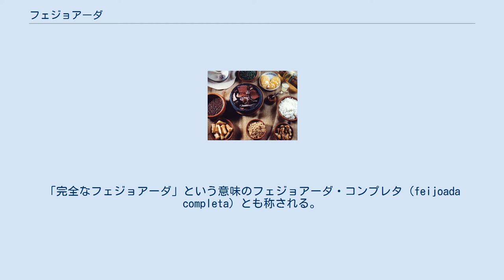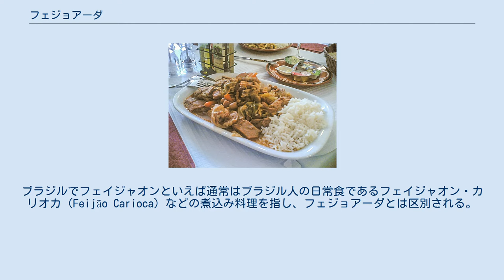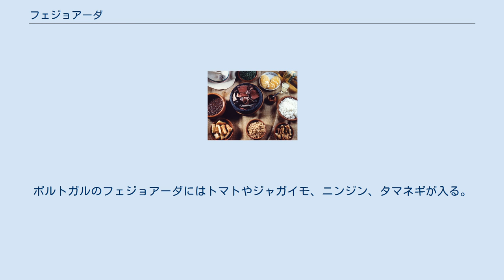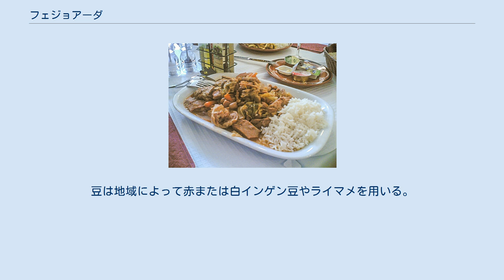フェジョアーダ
フェジョアーダ（ポルトガル語：feijoada, ブラジルポルトガル語発音: [fɐjʒuˈaðɐ], ヨーロッパ・ポルトガル語発音: [fejʒuˈadɐ] フェイジョアーダ、フェジョアダとも表記）は、豆と豚肉、牛肉を煮込んだ料理。
ブラジル、ポルトガル、アンゴラ、サントメ・プリンシペ、東ティモールなどポルトガルおよびその旧植民地で食べられているが、各国で独自の発展をとげてきたため、使われる素材は国によって異なる。
多くのフェジョアーダは調理時間が長く材料の種類が多いことが特徴であり、名称は「フェイジャオン（豆）を使った料理」という意味であるが、フェジョアーダよりも少ない材料で作られる豆料理は、フェジョアーダとは呼ばれず単にフェイジャオンと呼ばれる。
 フェジョアーダとブラジル料理の一般的なおかず 世界で最も有名なフェジョアーダである。
代表的なブラジル料理のひとつで、ブラジルの国民食と呼ばれる。
「完全なフェジョアーダ」という意味のフェジョアーダ・コンプレタ（feijoada completa）とも称される。
ブラジルでフェイジャオンといえば通常はブラジル人の日常食であるフェイジャオン・カリオカ（Feijão Carioca）などの煮込み料理を指し、フェジョアーダとは区別される。
 フェイジャオン・プレト（Feijão Preto）と呼ばれる黒いフェイジャオン（隠元豆）と豚の脂身、豚や牛の干し肉または燻製肉、リングイッサ（Linguiça）という生ソーセージ、豚の耳や鼻、足、尾、皮などを、ニンニクと岩塩の塩味でじっくり煮込んだ料理。
素焼きの壺に入れ、皿に盛ったバターライスや籠に入れたパン、繊切りにして炒めたコウヴェ（couve、ケール）、ファロファと呼ばれるバターやベーコンで炒めたマンジョッカ芋（キャッサバ）やその粉、オレンジのスライス、バチーダと呼ばれるカクテルとともに食される 一般的には、アフリカから連れてこられた奴隷たちがブラジルで考案した料理と言われ、農場主らのために豚の上質な肉を取った残りの部分（主に内臓、そして耳や鼻、足、しっぽなど）や豆などを加えたとされる。
当時は祝いの席で食された。
現在は塩気のある豚の燻製肉、牛肉の切り身などが使われる。
暑熱のなかで強制労働に就く奴隷の塩分を補う食事でもあったため、現在も一般に塩辛い。
フェジョアーダは脂っこい料理で、ブラジルでは日常的にはフェイジャオンが食されるが、フェジョアーダはレストランなどで水曜日や土曜日のランチとして提供され、家庭では週末に食されることが一般的となっている。
 ただし、奴隷の考案したという説には異論もある。
支配者層がヨーロッパより豆を使った煮込料理を持ち込み、南米で調達しやすい材料で代用したものが、家事奴隷などによって庶民に広がったものだという説である。
その理由として、フランスのカスレ、スペインのファバダ・アストゥリアナやトルコのエトリ・クル・ファスリィェなど中世より広く地中海世界では食肉と豆（ヒヨコマメやエンドウマメ）とを煮込んだ料理が広く存在したこと、南米の農場では支配層数家族に対し数百名の奴隷を使用していたため、端物とはいえ食肉が行き渡ることが困難なこと、農場奴隷の常食であったトウモロコシやキャッサバに較べてインゲン豆はかなり高価であったことが挙げられる。
 ブラジルのフェジョアーダは海外でも有名で、国を代表する料理のひとつである。
庶民的な料理として知られているが、あらゆる階層の人たちが好んで食べ、広いブラジルでは地域によって独特の具材、味付けやサイドディッシュなどがある。
 ポルトガルのトラス・オス・モンテス風フェジョアーダ 燻製肉やリングイサ、豚の耳や豚足、牛の干し肉が入るのはブラジルのフェジョアーダと同じである。
ポルトガルのフェジョアーダにはトマトやジャガイモ、ニンジン、タマネギが入る。
ポルトガル北東部ではキャベツも用いられる。
調味にはローリエ、パセリ、パプリカやワインを用いることもある。
豆は地域によって赤または白インゲン豆やライマメを用いる。
 肉は牛肉、豆は赤いんげん豆を用い、トマトとジャガイモ、タマネギ、赤ワケギを入れる。
 類似する料理